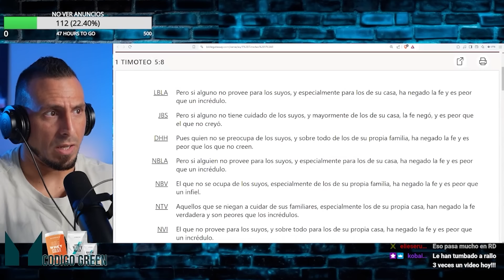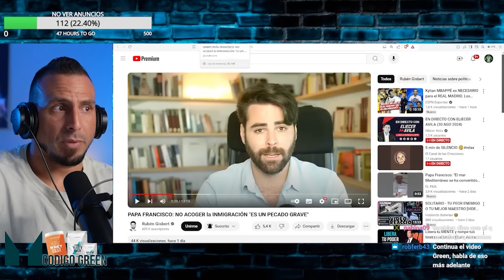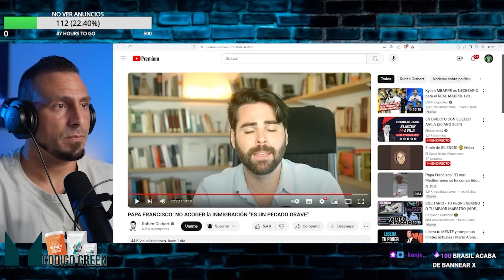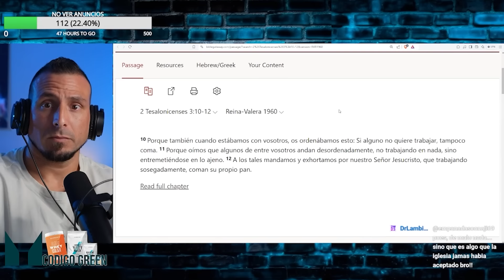HUMILLO al PAPA USANDO LA BIBLIA